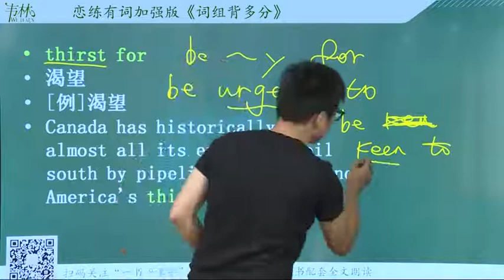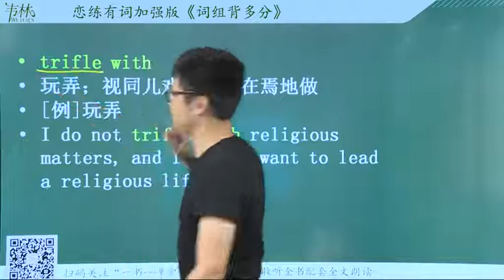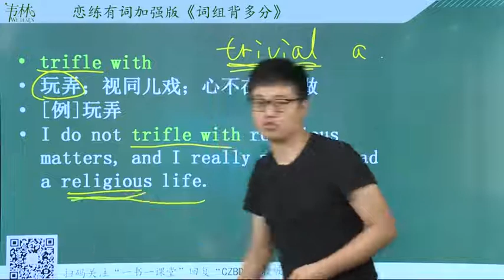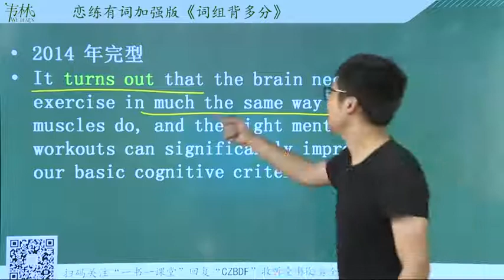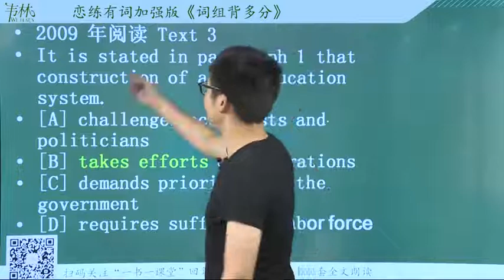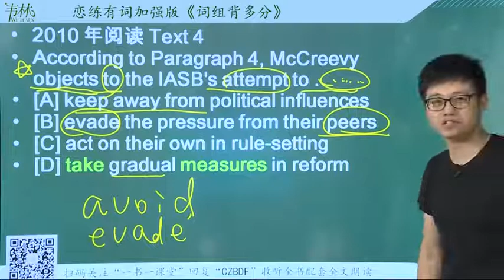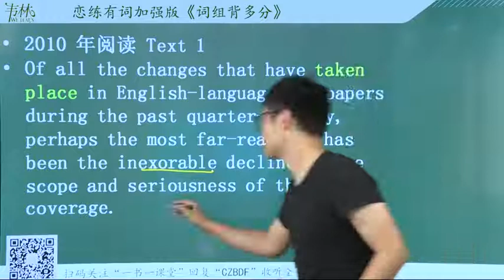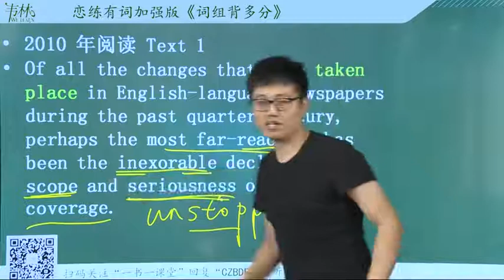UNIT 50 thrist take place